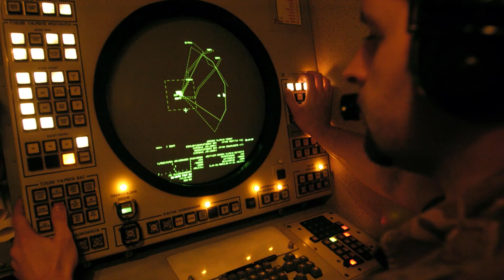Production of the latest LTAMDS radars has begun in the USA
LTAMDS radar. Photo: RTX.
⚠️ Easy News is an information channel based on open sources of information.